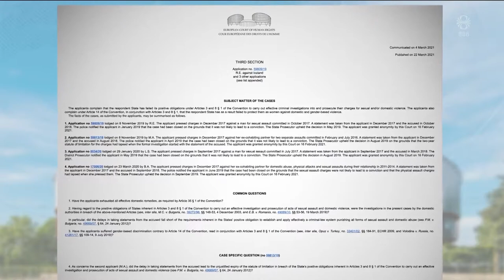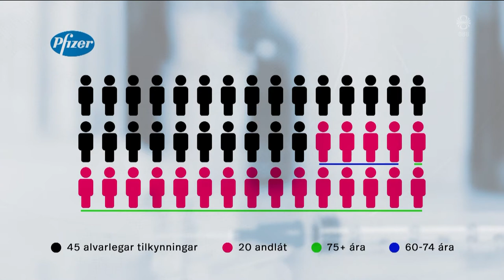Fréttir - 10. jún 2021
Fréttir RÚV frá 10. júní 2021 - Efnisyfirlit:
00:01:19 Ríkið krafið svara
00:03:57 Andlát eftir bólusetningu og virkni bóluefna
00:06:32 Gosstrókarnir hættir í eldgosinu
00:09:07 Biden lofar bóluefni
00:11:02 Röð í bólusetningu
00:12:02 Börnum í vinnuþrælkun fjölgar
00:13:53 Deildarmyrkvi á sólu
00:16:09 Sögufrægt skip á Miðbakka
00:18:17 Grímuverðlaunin afhent í kvöld